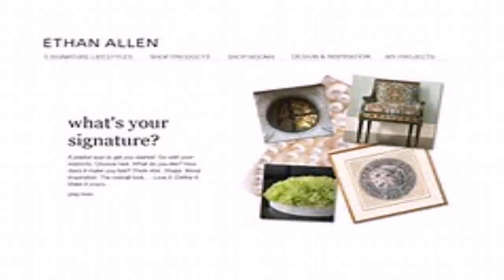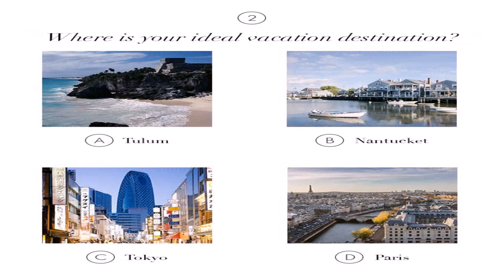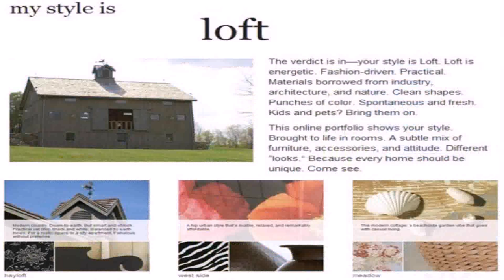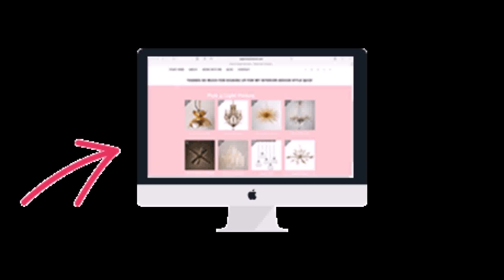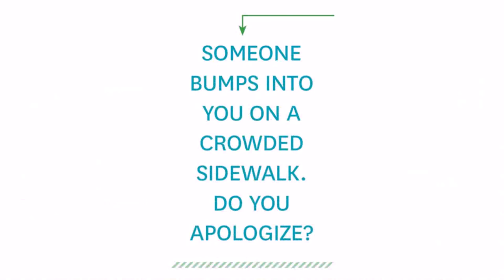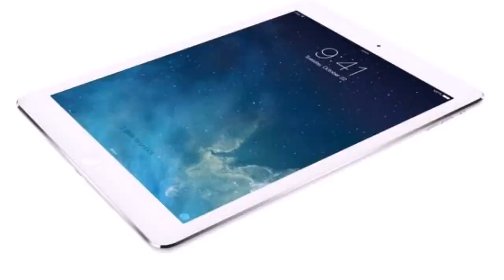What Is My House Style Quiz (see description) (see description)